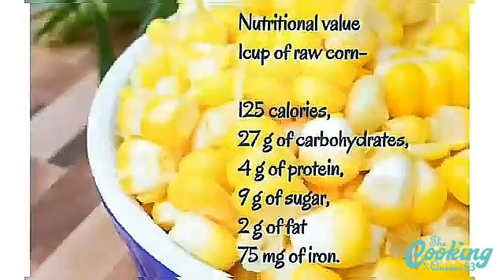Corn halwa | The Cooking Queens53 | no mawa, no milkmaid, healthy sweet dish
Ingredients
2tbsp ghee
2cups raw corn paste
2tbsp sugar (add more if u want more it sweet)
1 + 3/4 cup milk
Cashew nuts 8 to 10
Optional - pinch of saffron and cardamom

Happy Serving The Cooking Queens 53 way🤤